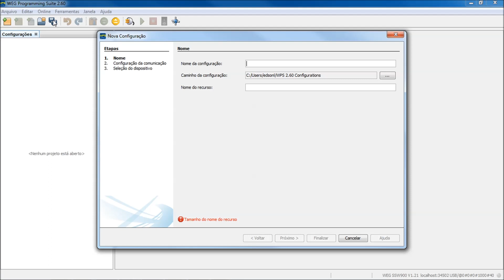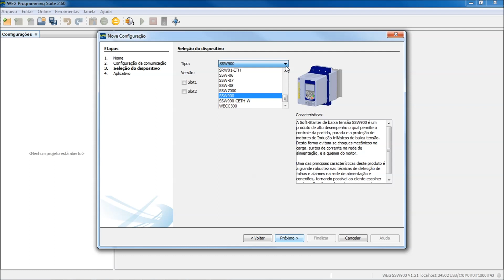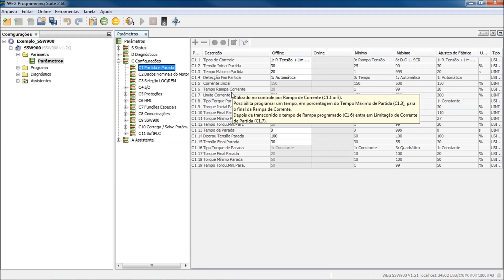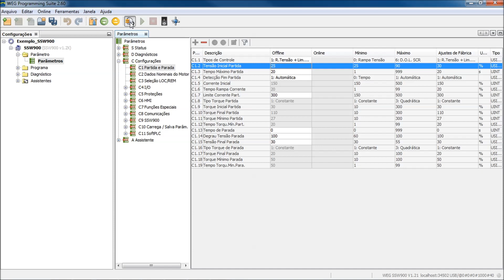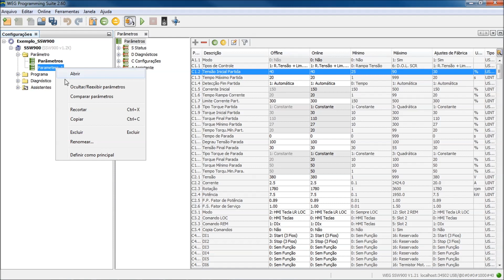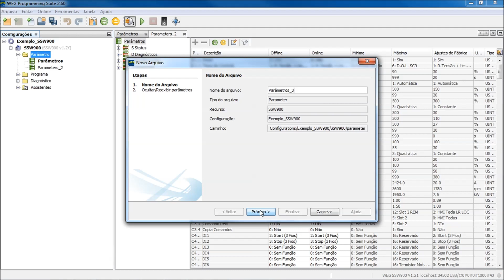Video Aula WEG: SSW900 – Parametrizando com o software WPS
Este vídeo faz parte de um pacote de informações sobre a parametrização e visualização de variáveis utilizando o software WPS (WEG Programming Suite) para a soft starter SSW900.